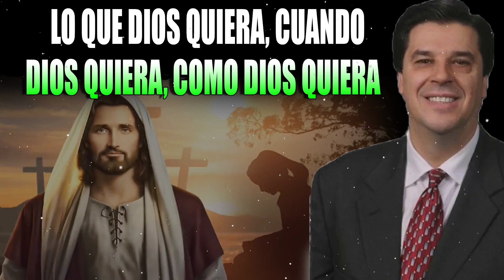Josue Yrion 2022 - Lo Que Dios Quiera, Cuando Dios Quiera, Como Dios Quiera